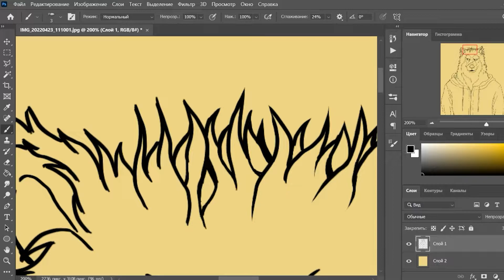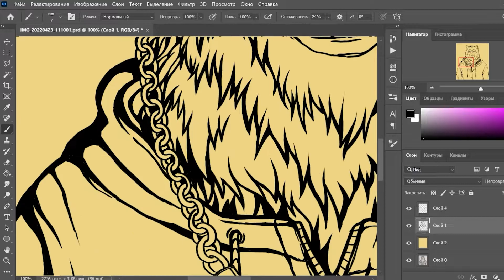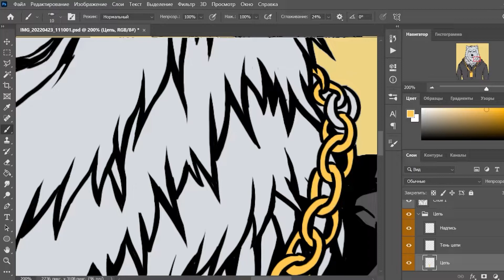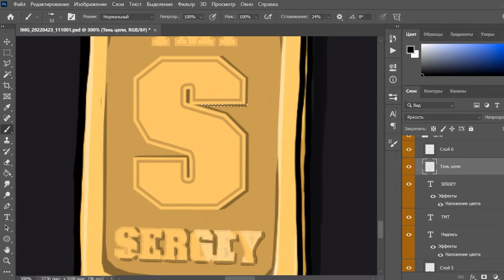SVoRA Club | Timelapse NFT illustration | Mayweather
Process of creating NFT Avatar for SVoRA Club in Photoshop.

Artist: Juva_69